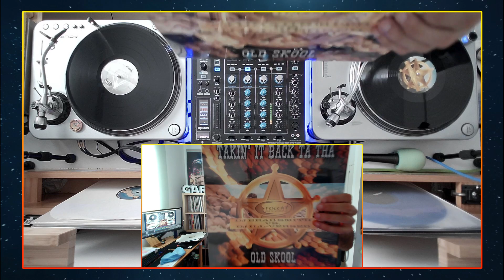DJ Garrÿ - Crazy Sundays -Halloween- (31-10-2021)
Si quieres ponerte en contacto conmigo, hacerme alguna petición, pregunta o incluso sugerencia. Aquí os dejo mi correo electrónico.

Mis Camaras:
AUKEY Overview Full HD Video 1080p Webcam

Mi Mesa:
Reloop RMX-90 DVS

Mis Platos
AKIYAMA ACURA

Mi Sistema digital:
CDJ Pioneer 200

EXTRAS

Micro: Shure SM58
LUCES: Neewer LED
Stream: Elgato Stream Deck
Programa: OBS